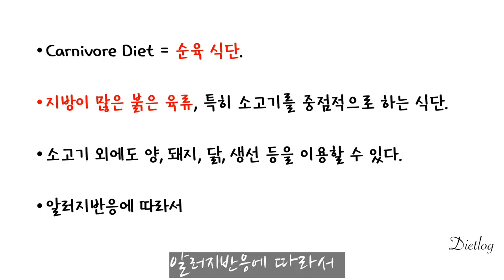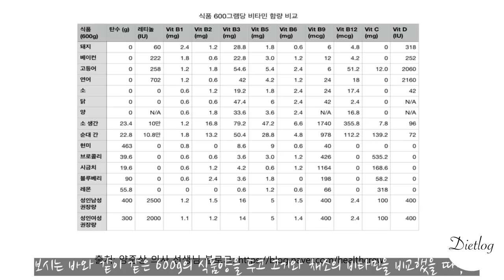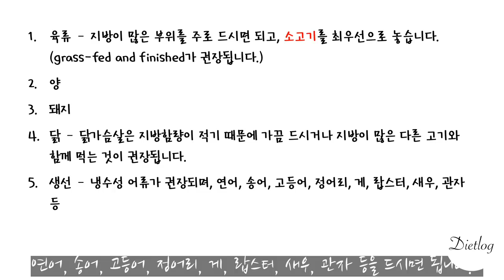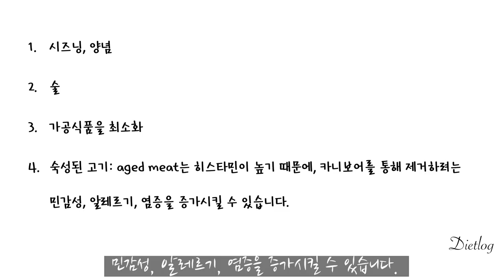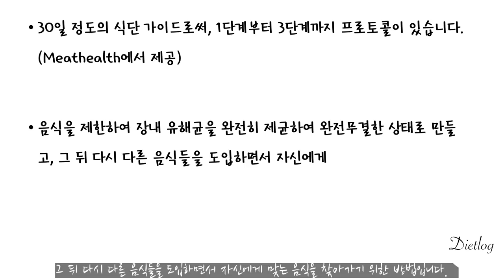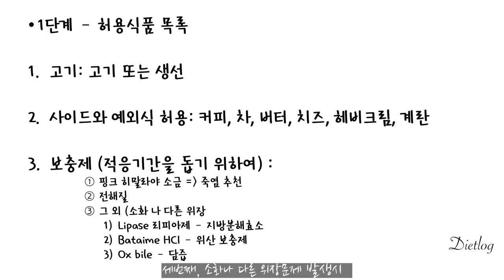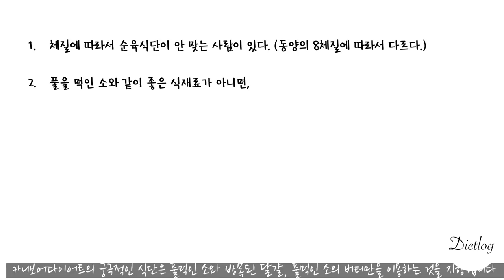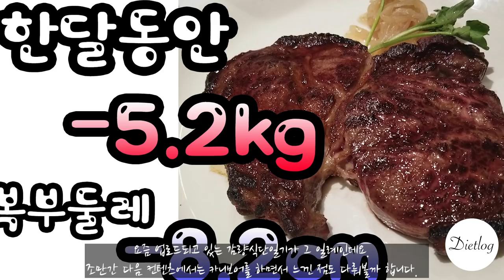고기만으로 살뺀다? 카니보어 백과사전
카니보어 다이어트에 관한 모든 것을 정리한 영상!

키토제닉/저탄고지를 하시는 분들에게는 어느정도 친숙한 식단일텐데요,

어떤 다이어트인지, 어떤 음식이 허용되는지, 어떤 사람에게 알맞는지, 어떤 주의점이 있는지, 어떻게 진행해야 하는지 등, 유익한 여러내용을 다뤄보았습니다.

그러면 즐감하여주시고, 많은 도움되기를 바랍니다^0^!!

1. 리셋다이어트 시작 과 실패

2. 자가 장치료

3. 요오드 프로토콜 (갑상선 저하에 필요)

4. 내가 먹는 영양제들

5. 나의 다이어트 인생